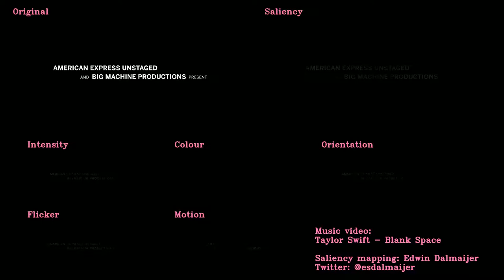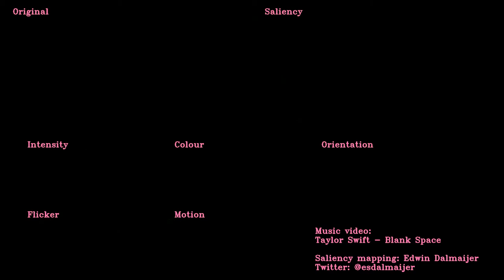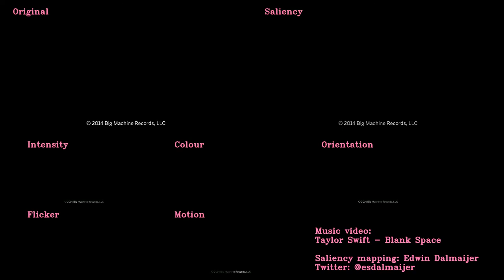Saliency Mapping of Taylor Swift's 'Blank Space'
Saliency map of Taylor Swift's Blank Space music video, based on the model of Itti, Koch, and Niebur (1998). Named channels represent conspicuity maps. The original is weighted by saliency values to get the current visualisation.

The original video is by Taylor Swift and colleagues, who hold the copyrights to the original.